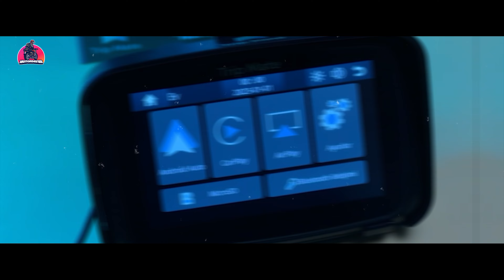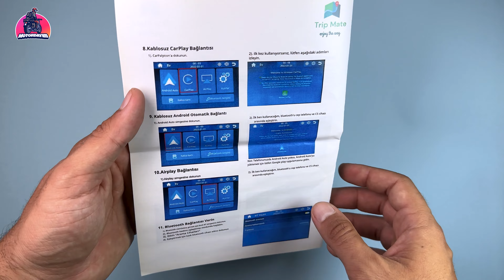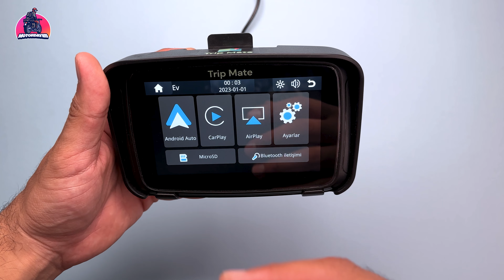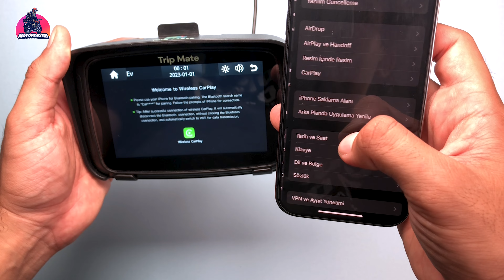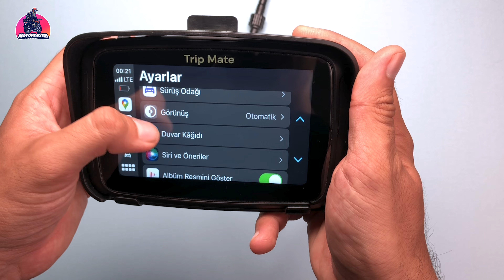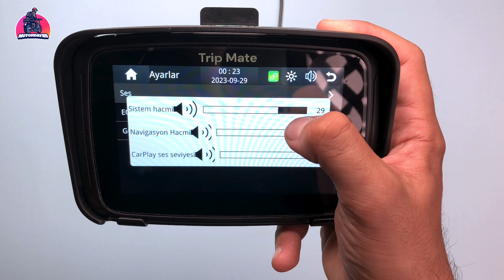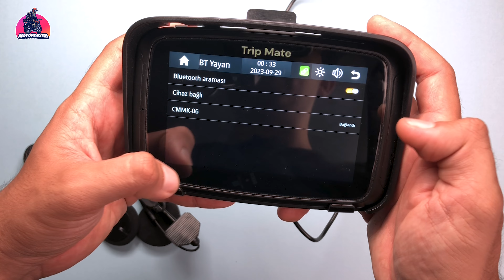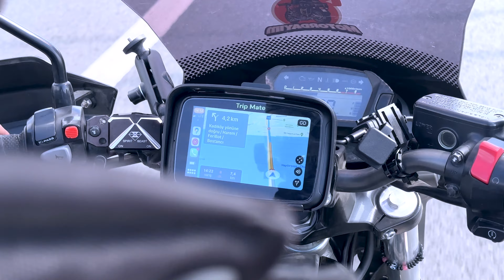CarPlay ve Android Auto: Trip Mate Ride Play 5 Kullanım Rehberi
CarPlay ve Android Auto destekli  motosiklet navigasyon sistemi Tripmate Ride Play 5 ile yolculuklarınız daha eğlenceli ve güvenli hale geliyor. Bugün sizlere, Tripmate markalı motosikletleriniz için harika bir teknoloji olan "Ride Play 5" sisteminin nasıl kurulacağını ve kullanılacağını adım adım anlatacağım.

📱 CarPlay & Android Auto ile Akıllı Sürüş Deneyimi 📱
Ride Play sistemi, CarPlay ve Android Auto desteği ile motosiklet sürüşlerinizi daha eğlenceli ve güvenli hale getiriyor. Navigasyon, müzik ve daha fazlasını direksiyonunuzdan kontrol edin!

🚦 Kullanım Özellikleri 🚦

🗺️ Navigasyon: Rotanızı kolayca belirleyin ve trafik durumunu canlı olarak izleyin.
📞 Arama: Gelen aramaları sesli komutlar ile yanıtlayın.
📬 Mesajlar: Mesajlarınızı sesli olarak dinleyin ve yanıtlayın.
🔐 Güvenli Sürüş 🔐
Ride Play 5, sürüş sırasında telefonunuzu kullanmanıza gerek kalmadan birçok işlevi gerçekleştirmenizi sağlar, böylece güvenliğinizi maksimumda tutar.

🎥 Videomuzda tüm bu adımları ve özellikleri detaylı bir şekilde bulabilirsiniz. 🛵💨

Bir sonraki videoda görüşmek üzere, iyi sürüşler! 🚴‍♂️🌟

Bölümler
00:00 Giriş
01:16 Kutu İçeriği
04:27 Açma Kapama
04:45 Air Play Kullanımı
05:37 Android Auto Kullanımı
07:06 Car Play Kullanımı
13:14 İntercom İle Kullanımı
15:48 Çıkış